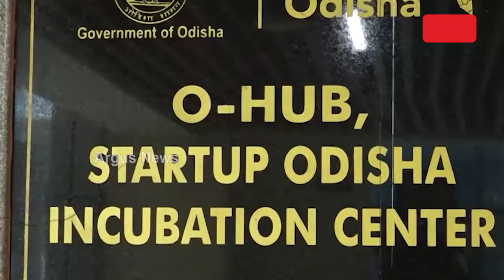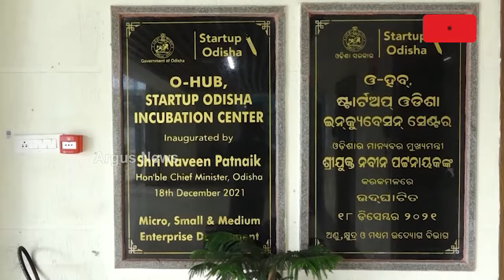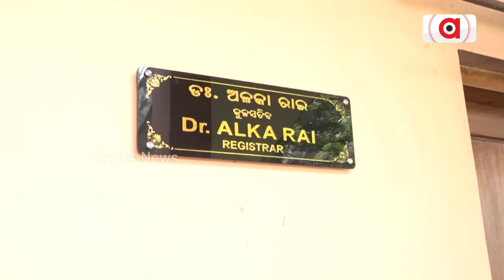ଓ-ହବ୍ କେଳେଙ୍କାରୀରେ ୯୦ ପୃଷ୍ଠାର ତଦନ୍ତ ରିପୋର୍ଟ ତୟାର || O-HUB Scam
ଓ- ହବ୍ ର କାର୍ଯ୍ୟନିର୍ବାହୀ ଅଧ୍ୟକ୍ଷ ଓମକାର ରାୟଙ୍କ ବିରୋଧରେ ଆସିଥିବା ସବୁ ଅଭିଯୋଗର ହୋଇସାରିଛି ହିସାବ। ଏବେ ଅପେକ୍ଷା କେବେ କାର୍ଯ୍ୟାନୁଷ୍ଠାନ ନେବେ ରାଜ୍ୟ ସରକାର । ୫ ଘଣ୍ଟାର ଜେରାରେ କୌଣସି ପ୍ରଶ୍ନର ଉତ୍ତର ଦେଇପାରିଲେନି ଓମକାର୍ । ଅଣ ଓଡ଼ିଆ ଷ୍ଟାର୍ଟଅପଙ୍କୁ ଗ୍ରାଣ୍ଟ ନାଁରେ କରାଯାଇଛି କୋଟି କୋଟି ଟଙ୍କା ଆତ୍ମସାତ୍ ।